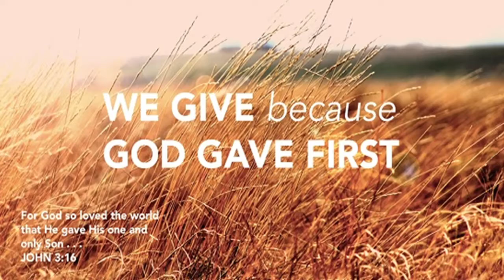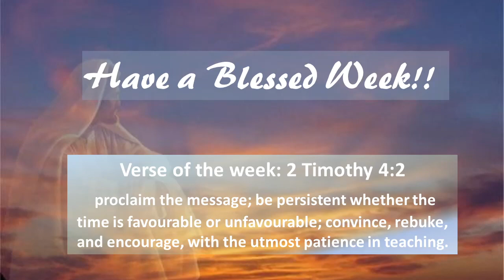Sermon 10 02 22